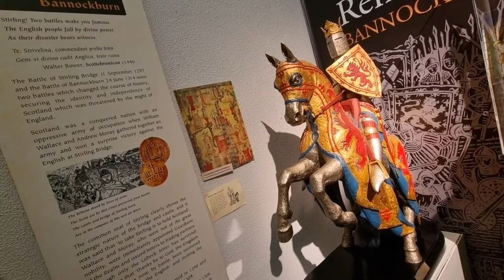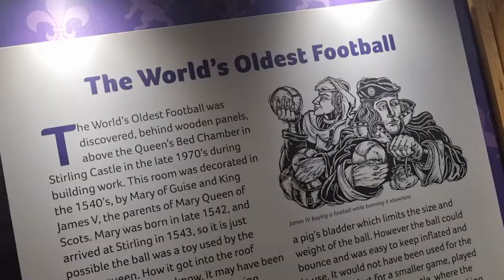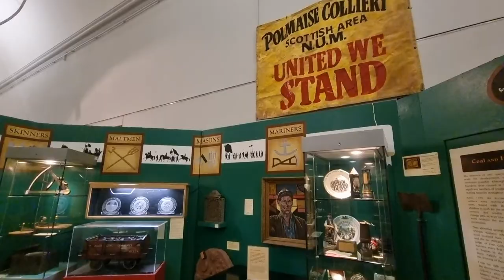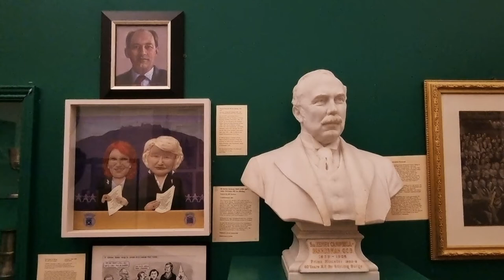What to see at the Stirling Smith Art Gallery and Museum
A variety of scenes from the Stirling Smith Art Gallery and Museum.  As well as interesting art, information on the historical importance of Stirling in Scotlands history, it also houses the Worlds Oldest Football.

The backing track is made from GarageBand music loops - Hard to Find Piano 01, 02, 03 and 04, Midnight Lounge Piano, Solaris Piano Chords 07, 08 and 09.